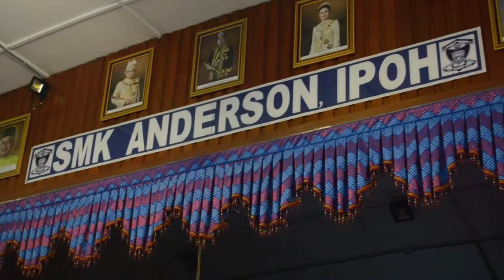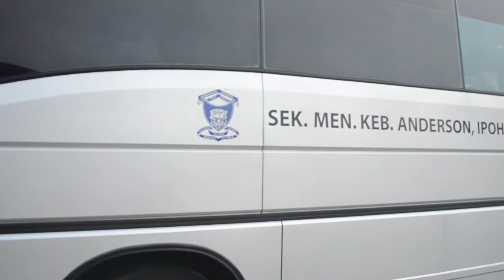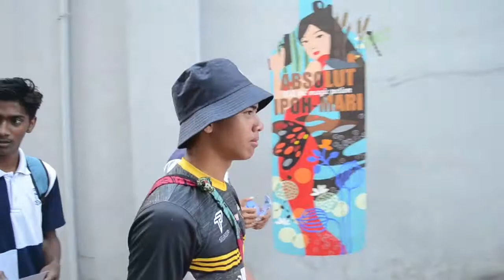ORIENTASI TINGKATAN ENAM RENDAH SMK ANDERSON (FULL RECAP) 2018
BANYAK PART YANG TAK RELEVAN.
JUST ENJOY THE VIBE.